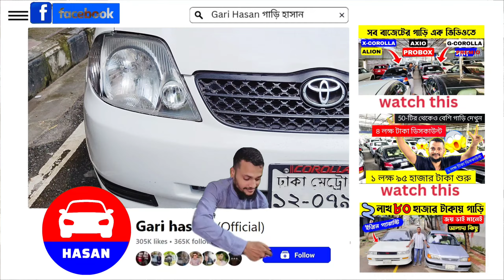মাত্র ৯ লাখ টাকায় Corolla Asissta |এই সুযোগ আর পাবেন না | best used car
বিস্তারিত কল করুন 👉 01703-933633 👉 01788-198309

বিশেষ সতর্কীকরন: আমাদের উদ্দেশ্য শুধুমাত্র সন্ধান দেয়া। যে কোন গাড়ি/পন্য ক্রয়-বিক্রয় এবং আর্থিক লেনদেনে সতর্ক থাকুন। ক্রেতা এবং বিক্রেতার কোন জটিলতার দ্বায় "Gari Hasan" কর্তৃপক্ষ নিতে বাধ্য নয়।

প্রিয় দর্শক, আমরা সর্বদাই চেষ্টা করি যতাসম্ভব যাচাই করে তারপর সন্ধানটি আপনাদের সামনে তুলে ধরতে। গাড়ির কাগজপত্র এবং ইঞ্জিন আপনারা অবশ্যই যাচাই করে সম্পূর্ন নিজ দায়িত্বে ক্রয় করবেন। ক্রেতা এবং বিক্রেতার কোন জটিলতার দ্বায় চ্যানেল কতৃপক্ষ নিতে বাধ্য নয়।

Related tags ...

old car price in bangladesh
কার বাজার ঢাকা
used car price in bangladesh 2024
new car price in bangladesh 2024
car price in bangladesh 2024
2nd hand car price in bangladesh
recondition car price in bangladesh
used car price in bd 2024
পুরাতন গাড়ি ২০২৪
পুরাতন গাড়ির মেলা
গাড়ি হাসান
second hand car in bangladesh
car price
bd car price
car hat bangladesh 2024
second hand private car
second hand car
car hat
Car bd
low cost car price bd
low cost car hat dhaka
how to buy a 2nd hand car
Easy Bank Car Loan
Car Loan BD
2nd hand car price in bangladesh
Mazda
Mitsubishi
Hyundai
Toyota
Nissan
toyota allion
Toyota premio
Toyota axio
toyota carina
কিস্তিতে পুরাতন গাড়ি বিক্রি
garihasanvlogsusedcarpriceinbd